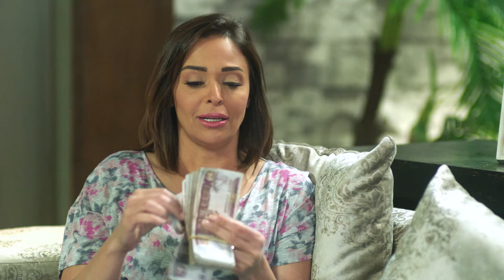يوميات زوجة مفروسة أوي | الفلانتين | داليا البحيري - سمير غانم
قصة مسلسل كوميدي اجتماعي تدور أحداثه في حلقات منفصلة متصلة حول صحفية تعمل بنفس الجريدة التي يعمل بها زوجها، وينشأ بينهما صراع فكري بسبب مواقفهما السياسية المختلفة بعد ثورة 25 يناير. يوضح المسلسل شكل العلاقة بين الزوجين في حياتهما الخاصة وفي حياتهما العملية، كاشفًا في السياق العديد من السلوكيات الخاصة بالرجل الشرقي.
حلقات منفصلة متصلة حول صحافية تعمل بنفس الجريدة التي يعمل بها زوجها، وينشأ بينهما صراع فكري بسبب مواقفهما الحياتية المختلفة والاختلافات بين طبيعة الرجل وطبيعة المرأة، ويوضح المسلسل شكل العلاقة بين الزوجين فى حياتهما الخاصة وفى حياتهما العملية، كاشفًا في السياق العديد من السلوكيات الخاصة بالرجل الشرقي.